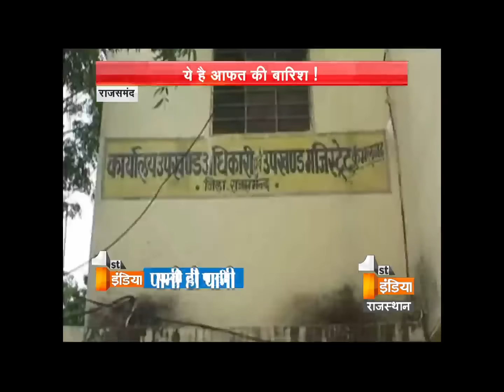WATCH- Rain Become Calamity | Administration issued alert | First India News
प्रदेशभर में बारिश से हाहाकार मचा हुआ है...जहां शुरूआती दौर में लोग बूंद बूंद के लिए तरस रहे थे..और बारिश के लिए इंद्रदेव को मनाने की जुगत में लगे हुए थे...लेकिन अब ये ही इंद्रदेव इतने मेहरबान हुए कि ये राहत की बूंदे आफत की बूंदों में बदल गई .और बारिश ने अपना इतना रोद्र रूप दिखाया की कोई इस बारिश के बहाव में बह गया...तो कही सड़के दरिया बन गई...किस तरह रेतीला राजस्थान हो गया पानी ही पानी आई दिखाते है आपको हमारी इस खास पेशकश में...